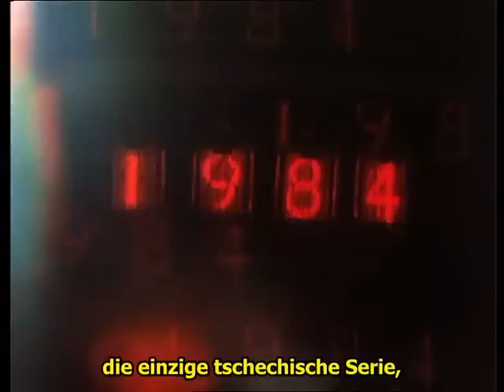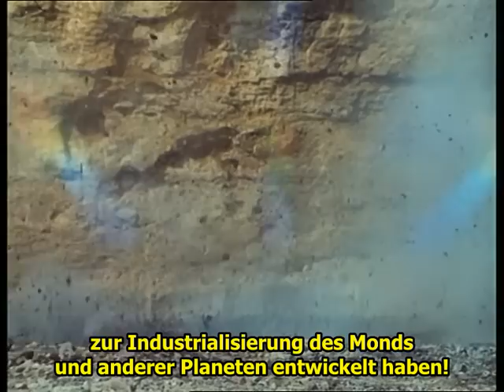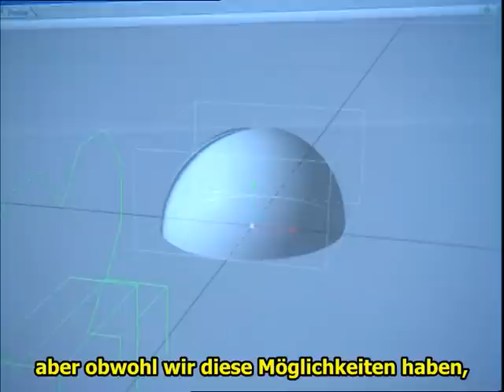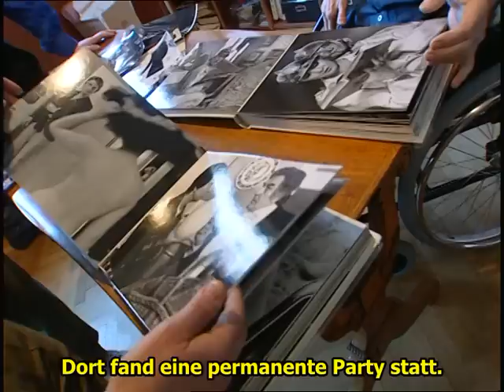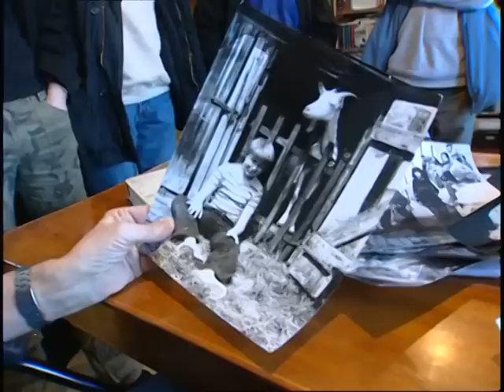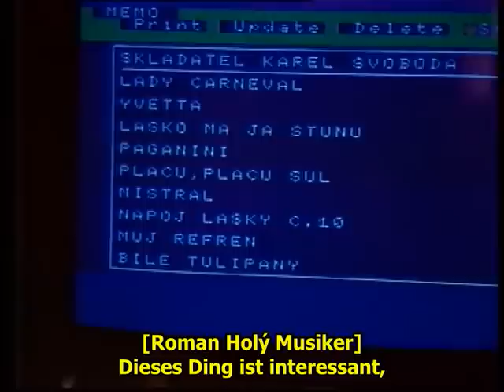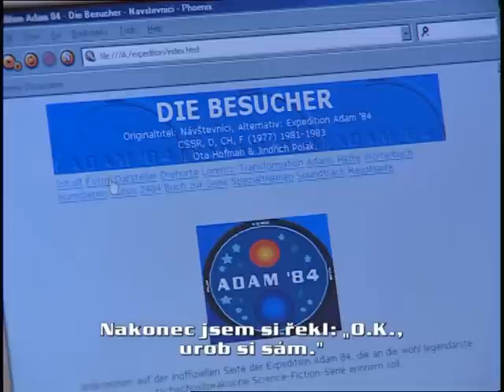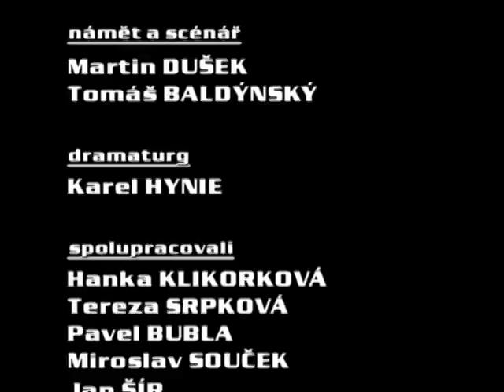Die Besucher (Expedition Adam 84) - Rückblick - Doku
Ein Rückblick auf die tschechische Kultserie "Die Besucher" von 1984. Mit dabei sind der Regisseur und fast die ganze Crew sowie Adam Bernau. (Josef Dvořák, Jindřich Polák, Dagmar Patrasová, Viktor Král)